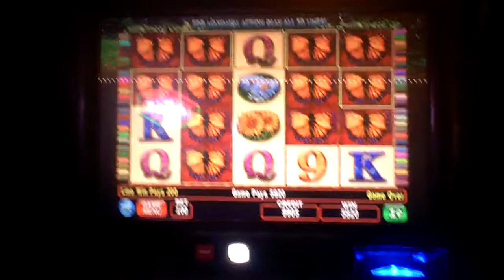Grand Monarch Slot Machine Line Hit